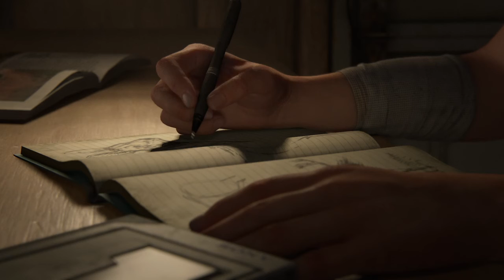The Last of Us™ Part II Playthrough Ep 2 NO MIC AUDIO WTF